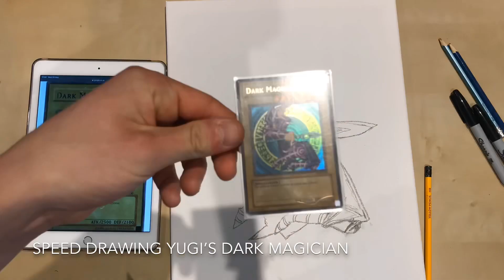Drawing Dark Magician YuGiOh Card Speed Draw Anime Artwork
Hey guys today I thought I’d take a break from the usual and try something different and show you all me sketching this dark magician in its most iconic and traditional art work first released in Yugi’s starter deck!